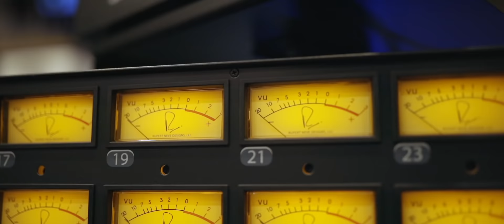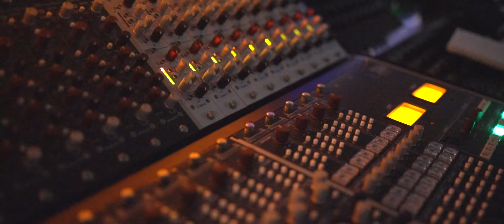An Inside Look at Firdaus Studio by ARRahman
Ever wondered what goes on inside of Expo2020’s multifaceted Firdaus Studio by the Grammy and Academy Award winner A.R. Rahman? From the deep listening room to the control room, our CEO takes you through a tour of the site where magic is made on a daily basis.

Featuring: Zenofar Fathima
Produced by Zen Film Productions